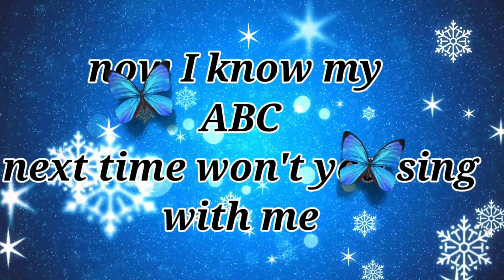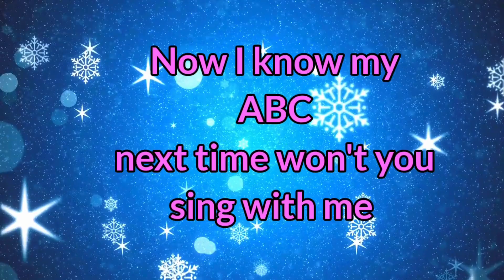Alphabet ABC Songs | Alphabet Song for Toddlers | Phonics Song | A For Apple | Kids Songs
KIDS ADORABLE BOOKS:- Check out and follow this 👇👇👇